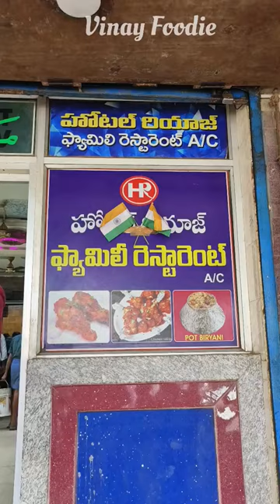Hotel Riyaz | Mutton Biryani 😋 Eating Challenge In Nellore#muttonbiryani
Hotel Riyaz Pot Biriyani Nellore Famous restaurant...@Vinayfoodie

Mutton Biriyani cost 300/- rupees

Hotel Riyaz Mutton Biryani Nellore
Nellore Famous biriyani
Riyaz pot biriyani
Riyaz mutton Biriyani Eating Challenge
Best Mutton Biryani Nellore
hotel Riyaz
Telugu food vlogs
Telugu food reviews
Vinay Foodie
Vinay food vlogs
Nellore food vlogs